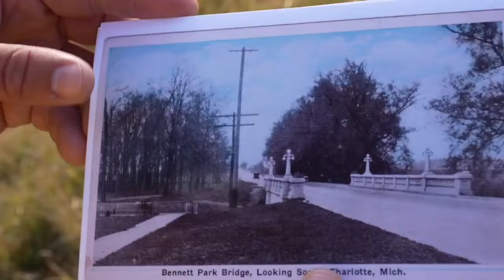The I-69 business loop bridge is preparing to open back up this week